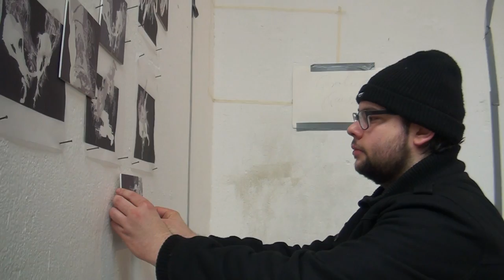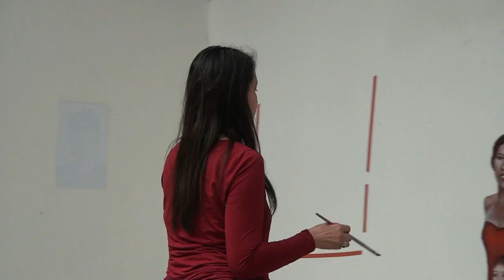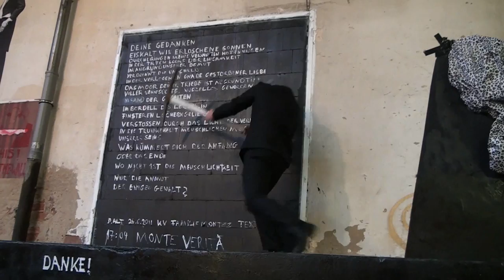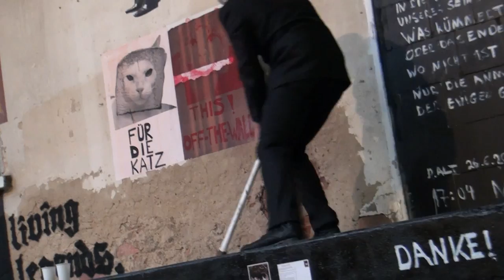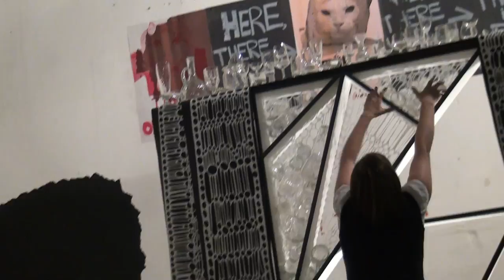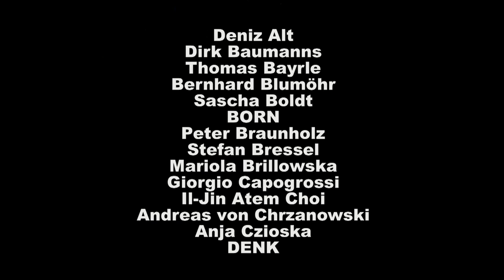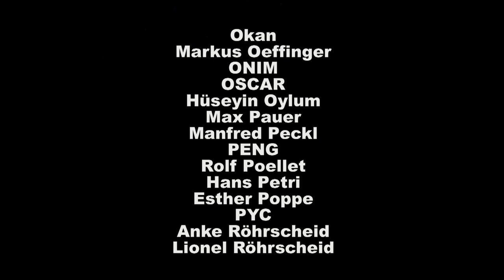Kunstverein Familie Montez | Ende gut alles gut | Vernissage | 2012